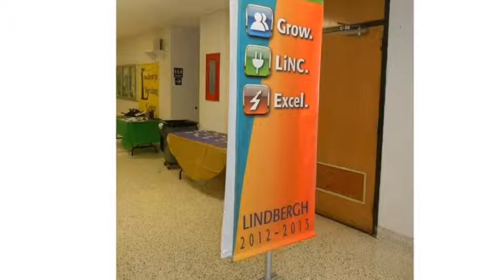Unconference 2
description